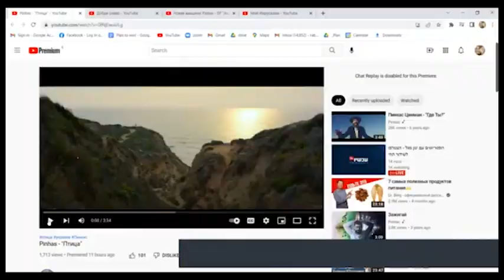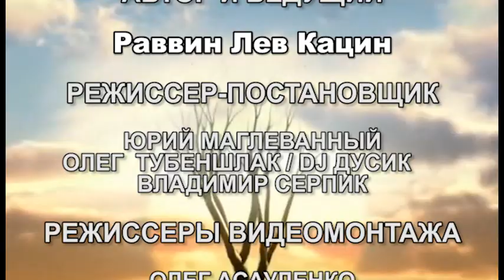Пинхас Цинман о пути беженца из Киева в Иерусалим и о томб что добро победт зло!